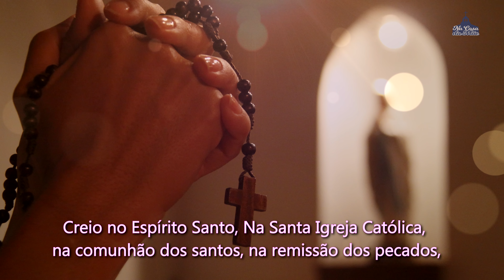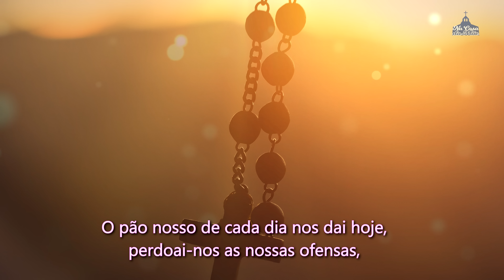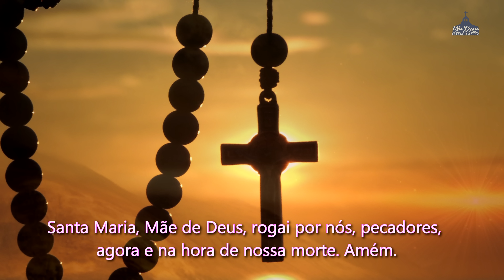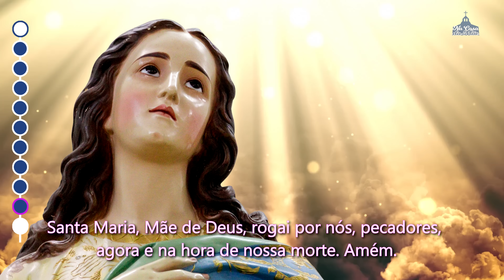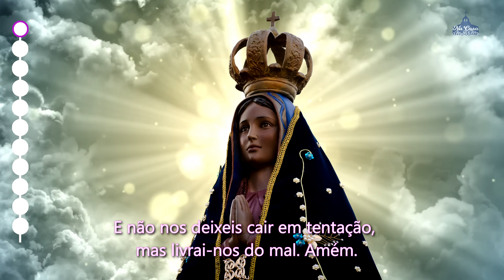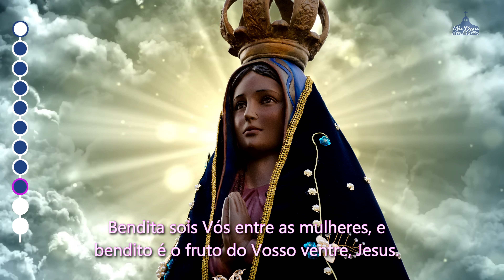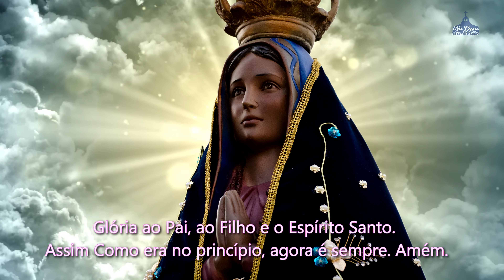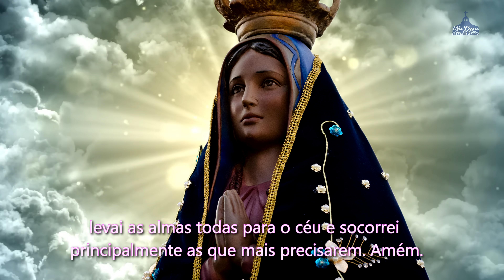Santo Terço dos Mistérios Gozosos - 12 de novembro